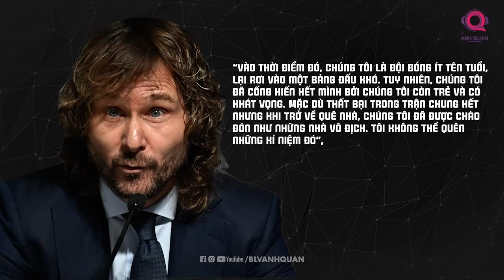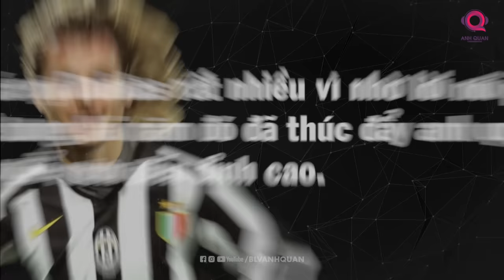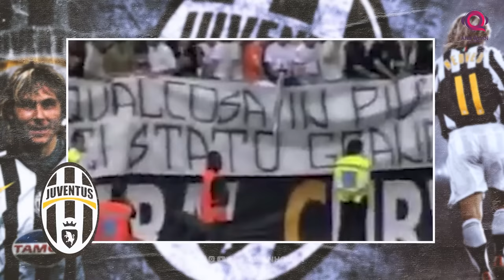X-FILES | PAVEL NEDVED - BIỂU TƯỢNG HOÀN HẢO CHO SỰ TOÀN VẸN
“Chàng trai này không có tương lai” là lời khẳng định có phần nặng nề của Karol Dobias, thành viên vô địch Euro năm 1976 của Tiệp Khắc. Người mà Dobias đang ám chỉ là ai? Vâng, đó chính là Pavel Nedved. Còn gì tệ hơn khi phải đón nhận những chỉ trích nặng nề kiểu như thế với một cầu thủ trẻ, Nedved có hoài nghi bản thân mình không? Theo mình là có. Nhưng anh ấy có buông bỏ không? Không bao giờ.